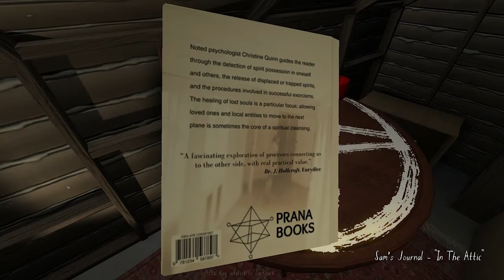Gone Home - Goodbye - Finale